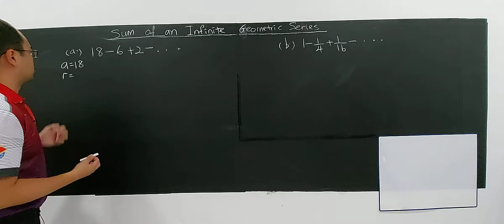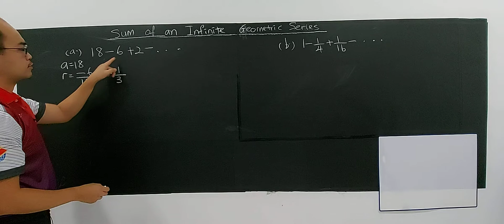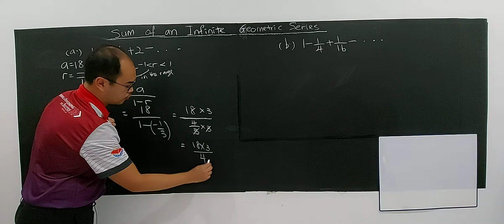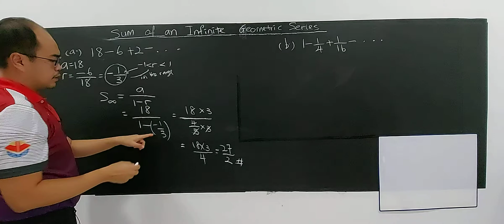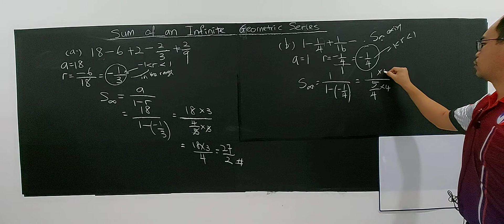SUBTOPIC 3.1: SEQUENCES AND SERIES (24)